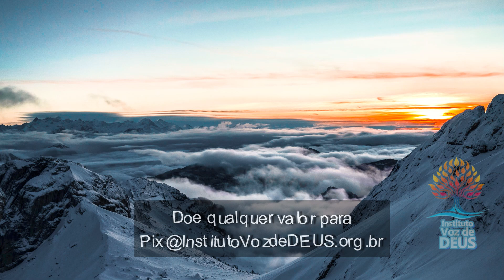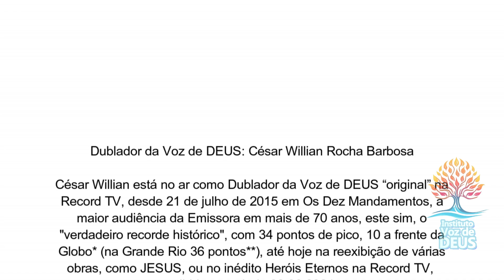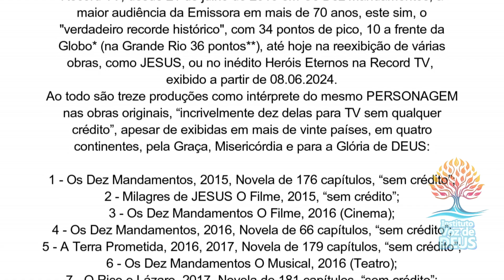Voz de DEUS através do Apóstolo Paulo na Carta aos Efésios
Num dia de celebração da Reforma Protestante, por seus 507 anos neste 31 de outubro de 2024, o texto mais adequado seria Mas o Justo Viverá da Fé ou pela Fé, conforme a tradução, mas o Instituto Voz de DEUS já gravou todos os quatro livros em que esta Verdade é mencionada, originalmente em Habacuque, e pela ordem bíblica, na Carta deste mesmo Paulo aos Romanos, aos Gálatas, e também aos Hebreus, que por muito tempo também se achou que este Apóstolo a tinha escrito, talvez até por esta citação do Profeta Habacuque.
Assim, optamos por buscar os “Solas”: Sola Scriptura, Somente a Escritura, Sola Fide, Somente a Fé, Sola Gratia, Somente a Graça, Solus CHRISTUS, Somente CRISTO e Soli DEO Gloria, Glória Somente a DEUS, e uma das bases para estas afirmações que definem o Protestantismo, é esta Carta de Paulo aos Efésios, neste capítulo 2.
Espero que apreciem e sejam inundados por este mesmo ESPÍRITO que moveu os reformadores, de buscar, estudar, viver e propagar, Somente, a Sagrada Palavra de DEUS. Que ELE te abençoe ainda mais. Muito obrigado por sua atenção.